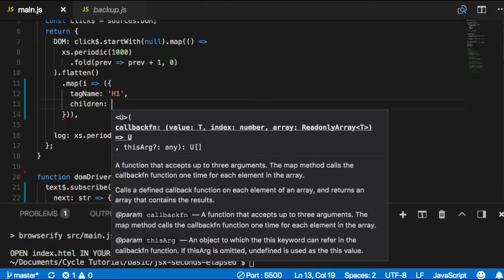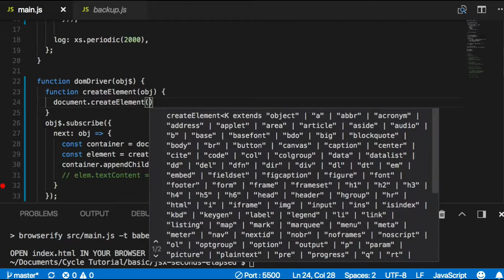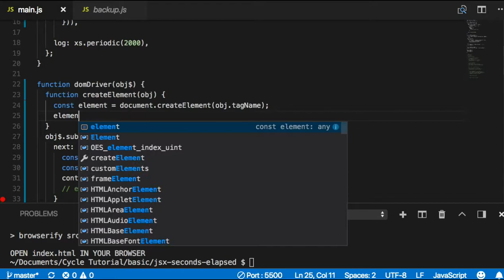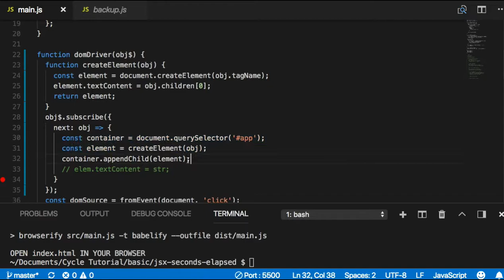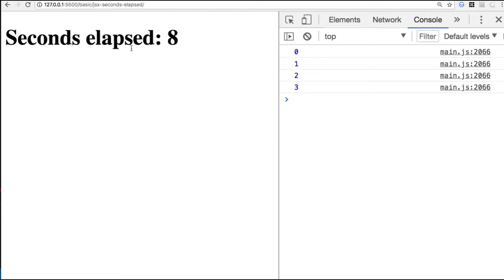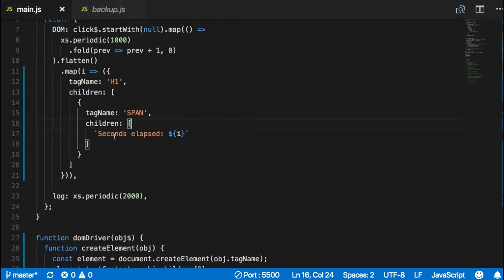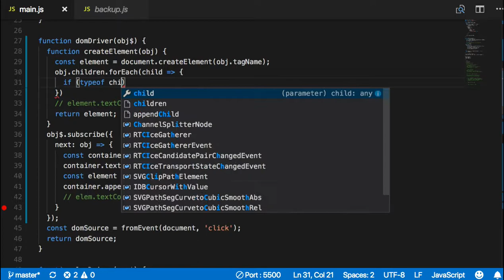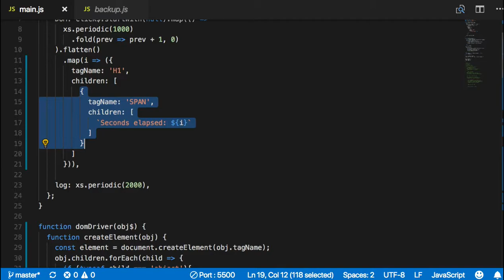[CycleJS] 009 - Make Our Toy DOM Driver More Flexible